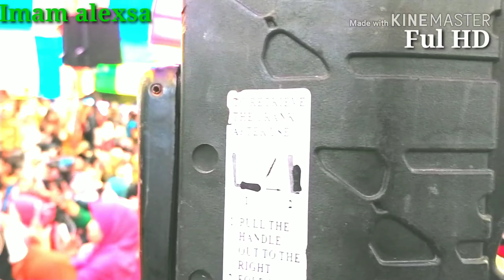KORBAN JANJI guyon Waton versi GUS MIFTAH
Sholawatan tiibil qulub, dengan memakai nada lagu Korban janji.